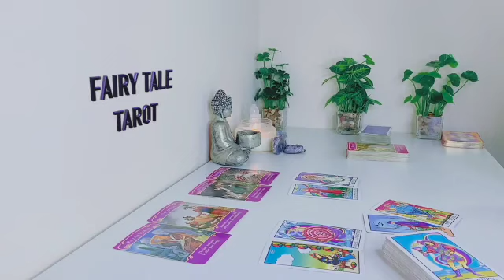AQUARIUS👬DECEMBER 2023🔞I HAD TO TAKE A BREAK READING THIS! THIS MADE ME FEEL SICKLY🤧 DETAILED AF!✨